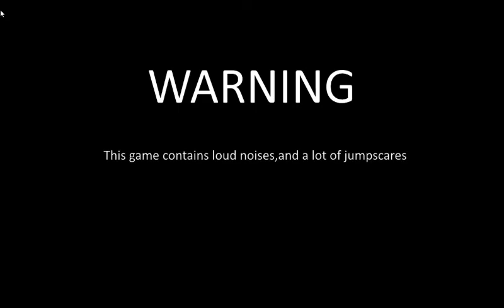6 nights at pinkies night 1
yes time for more FNAF or SNAP(6 nights at pinkies) lol
anyway I'll be doing some more nights on this and a custom night too